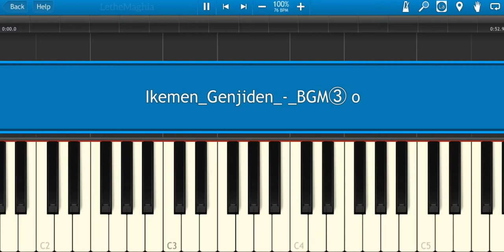Ikemen Genjiden - BGM 3 Piano Tutorial ~ イケメン源氏伝 あやかし恋えにし ~(( Transcription Sheets in Description ))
200830 (( Sheets in Description ))

If any of you would like to support me and the time I spend on my works, I do accept donations through PayPal. Every bit is appreciated. Thanks!